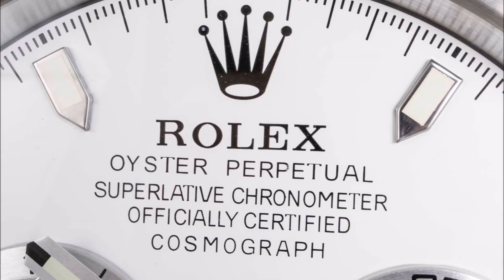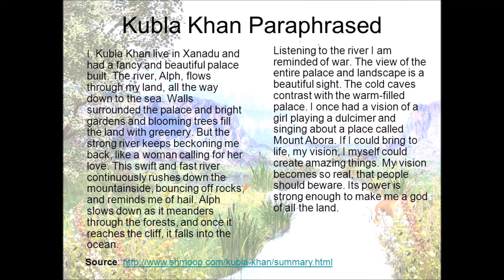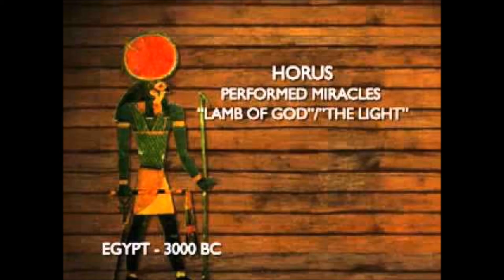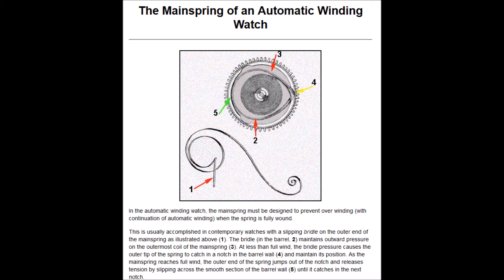GODS KINGDOM(E)??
Description